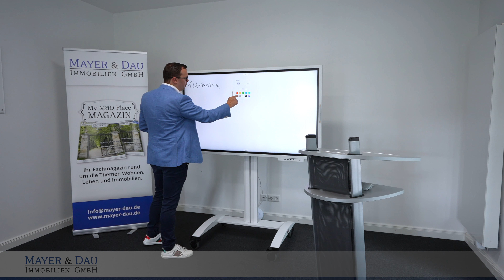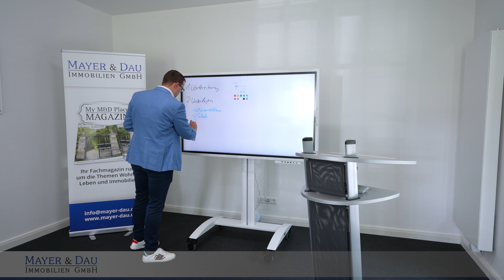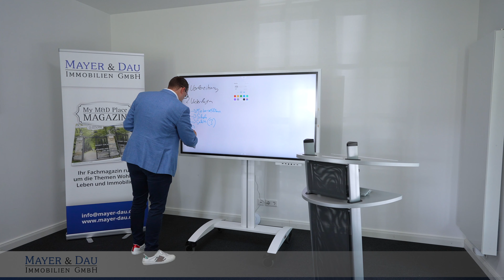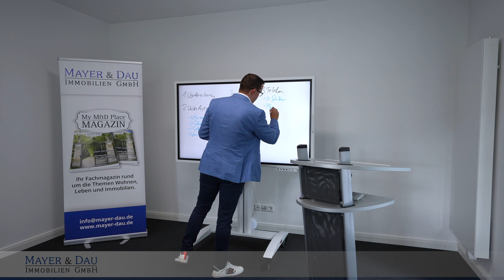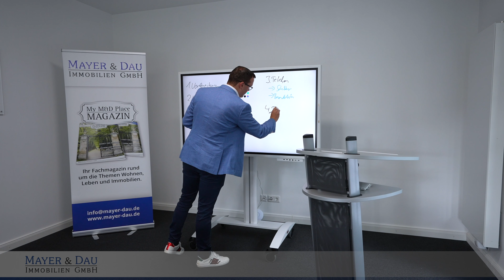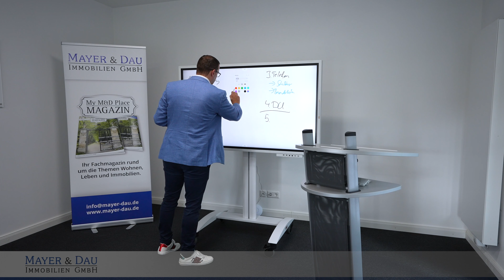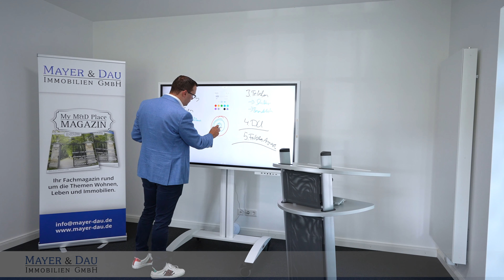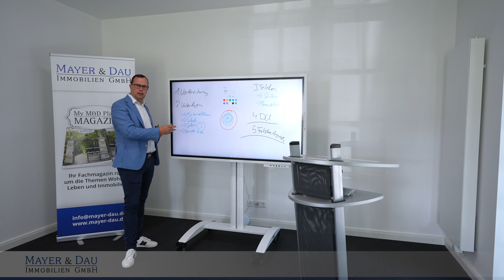Keine Mietwohnungen mehr? Diese Tricks musst du kennen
Unser Geschäftsführer der Mayer & Dau Immobilien GmbH Benjamin Dau zeigt Ihnen in diesem Video, welche Tipps und Tricks Ihnen helfen gut vorbereitet zu sein, um auf dem aktuell rar gesäten Markt Ihre neue Mietwohnung zu finden.

Alle nötigen Unterlagen für eine gute Vorbereitung finden Sie auf der folgenden Homepage:

Sie suchen eine Mietwohnung? Melden Sie sich bei uns, denn unser Vermieter*innen Team sucht mit Ihnen die perfekte Mietwohnung nach Ihren Vorstellungen.